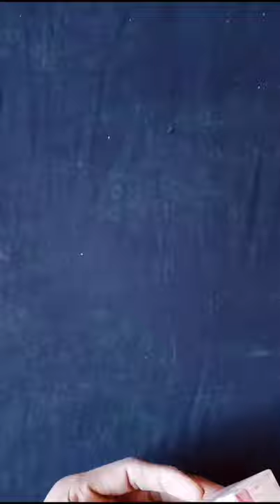DiY pencil box with cigarette box 🚬🚬🚬 making kids pencil box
how to make pencil box
ciggerate box organiser pencil box
pencil box making from cardboard
unique pencil box making
cigarette box se kya banaye